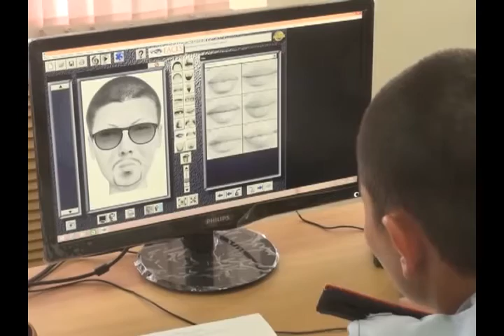Школа полиции (Рика ТВ) от 22 июня 2015 года